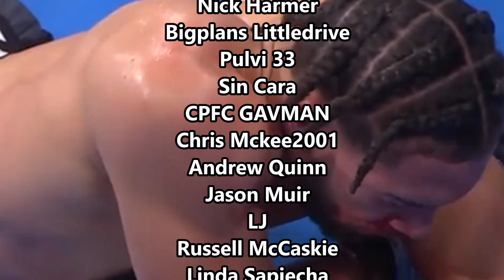Karol Itauma KNOCKED OUT by Ezequiel Osvaldo Maderna in 5 rounds!! (No Footage)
Boxing News: Karol Itauma vs Ezequiel Osvaldo Maderna took place in London of the Queenbury Promotions show on the Artur Beterbiev vs Anthony Yarde undercard. To watch Karol Itauma vs Ezequiel Osvaldo Maderna full fight, go to its official platforms BT Sport or ESPN, as no footage here due to copyright laws.